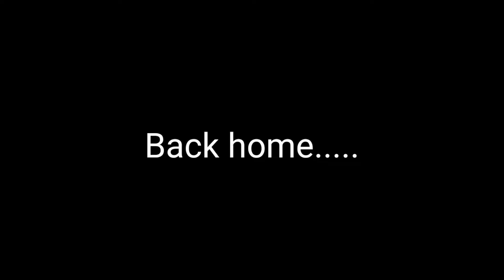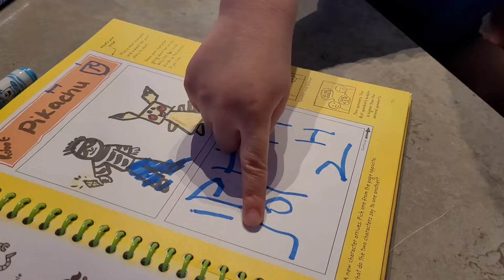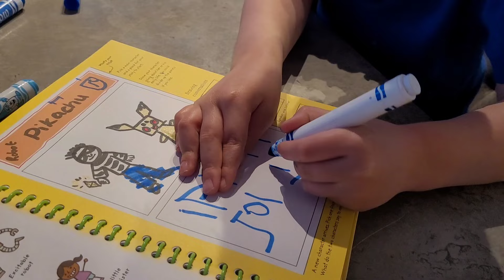An Orange Person and Art!